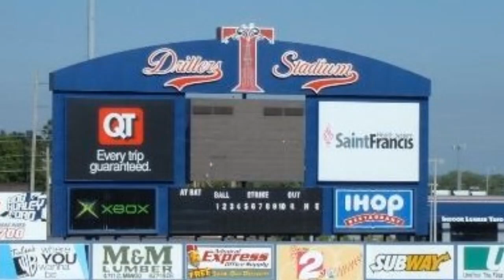Knack Attack, Tommy Tanks, Will Power,. Bruce Howard Joins & More on DD 9-19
We would love for you to check out this video, and all of the other videos on our channel, including our weekly live show, Dodgers Dawgs. We would also love it if you followed us on all the Social Media platforms.  .
✔ Facebook at dodger daily,
✔ TikTok at dodgers_daily.

Also, please consider donating to Dodgers Daily. This site will always remain free to the viewers, but it takes money and time to operate, so if you would like to show your appreciation by donation, any amount would be greatly appreciated.

All Minor League video is courtesy of MiLB.
Visit
It's very cheap and is now streaming on all major streaming platforms straight from the MLB app. An MiLB subscription gives you access to every Minor League game, almost all having video feeds.